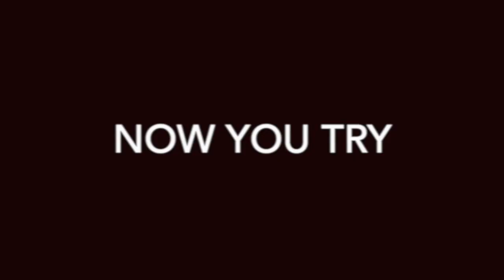DAILY PRACTICE - Tomahawk Spinning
How to ... spin your Tomahawk. Carlotta is practicing her tomahawk spins. Our teachers and assistants often suggest drills, kata's and daily practice routines for students. For more information on Rc-Annie training courses goto